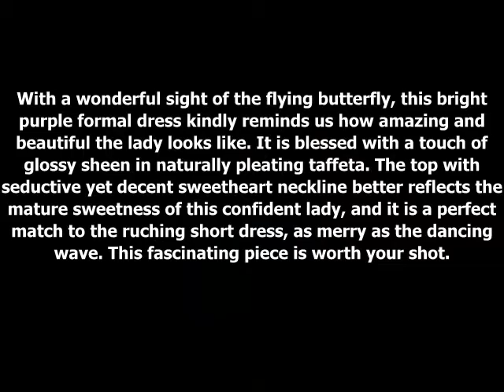Short Blue Enchanting A Line Sweetheart Teffeta Formal Dress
The fascinating cut associated with the enchanting halter design make this charming cocktail length dress attractive and charming. The crossed halter goes finely with the nicely ruched wavy chiffon dress, especially with the sweet bow design around the waist and neat backless, it takes out on an elegant and lovely looks.